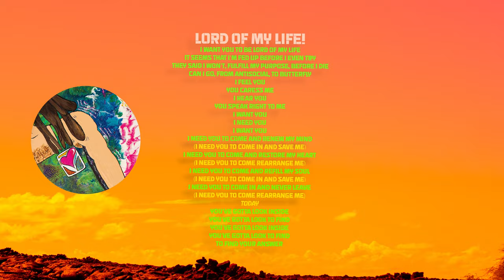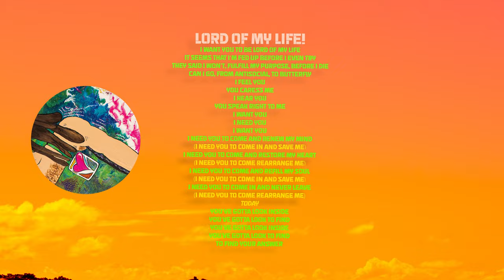LOML! (Official Audio) with lyrics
Appointed Young Warrior - “LOML!” from the album Fighting With Myself